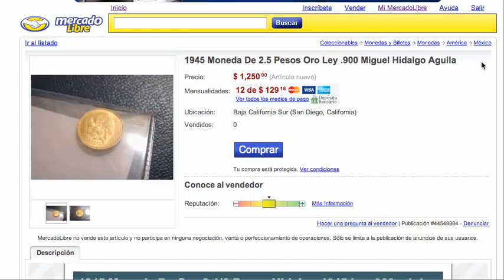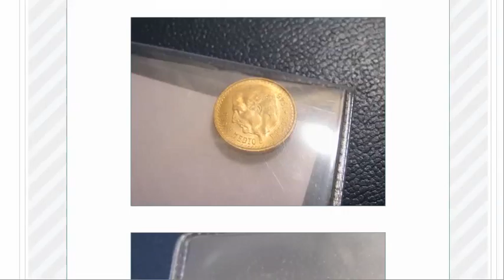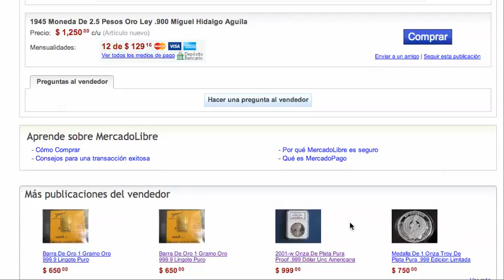ML 44548884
Video Migrado